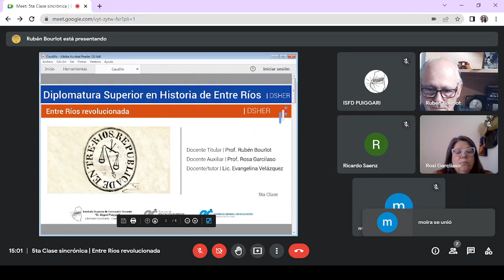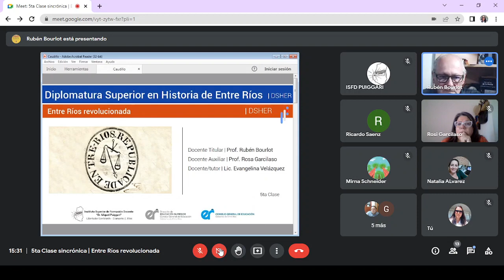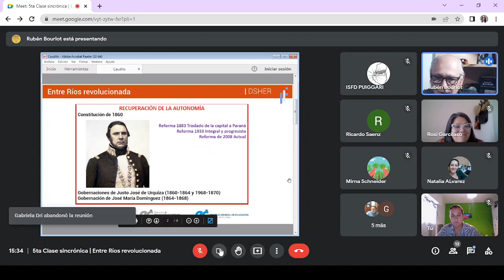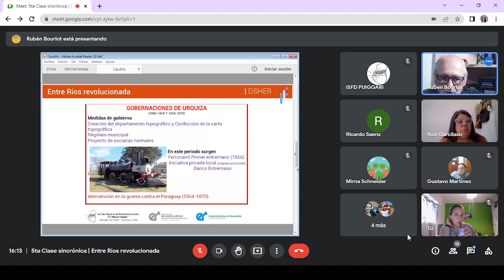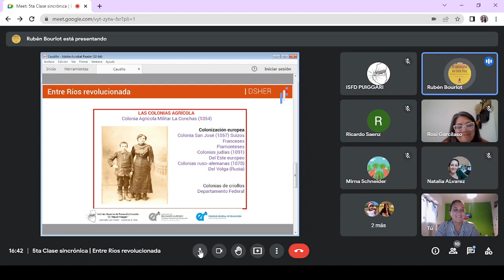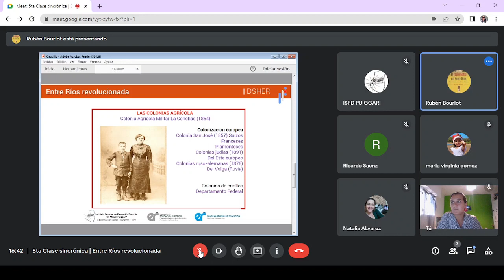5ta Clase sincrónica | Entre Ríos revolucionada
Diplomatura Superior en Historia de Entre Ríos | 5ta Clase sincrónica del Seminario de Investigación Entre Ríos revolucionada

Docente Titular | Prof. Rubén Bourlot
Docente Auxiliar | Prof. Rosa Garcilaso
Docente/Tutor | Lic. Evangelina Velázquez

El "Seminario de Investigación Entre Ríos revolucionada" se cursa durante el 2do cuatrimestre de la Diplomatura Superior de Historia de Entre Ríos.

Cabe destacar que, la selección de la línea de trabajo de esa diplomatura promueve la investigación y el tratamiento directo de los documentos, sus fuentes y sus discusiones e interpretaciones, posibilitando abordar un concepto claro de Historia para su enseñanza en el aula; elaborando un aporte adecuado y profundo. Y subrayando igualmente que no busca pretensión de historia regional en el plexo de una historia general de la nación; o como una historia local en la historia nacional. Más bien discutir la historia oficial desde la construcción de relatos alternativos que fueron omitidos en la construcción de “la argentinidad” o “la entrerrianidad”. Por esta razón la diplomatura promueve necesariamente la constitución de un relato historiográfico sustentable, metodológicamente epistémico y disciplinarmente innovador.